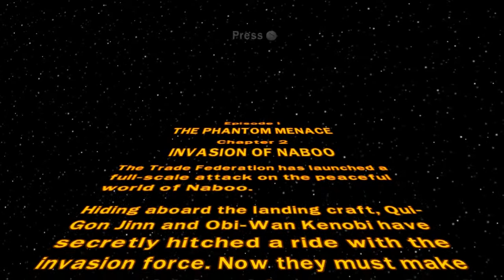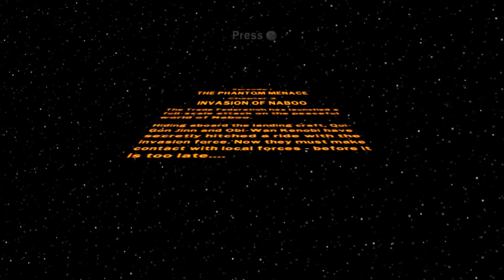Lego Star Wars: TCS E1C2: Jar Jar the Jumping Pacifist.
That's all he does, but it's more than C3PO seems to do.
Yea, the faces in this game, not so good. But it was PS2 days, man. When things were fun and simple.
When graphics were good enough.

This is the end of the actual description, this sentence and the ones after are all part of default settings.